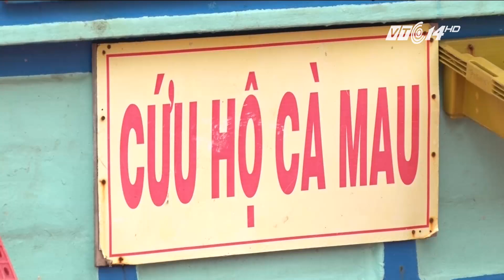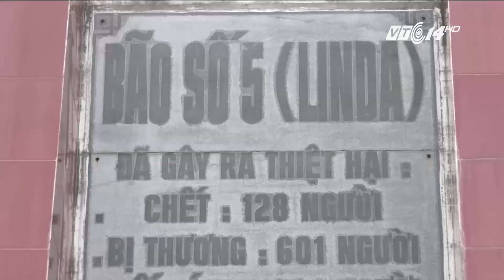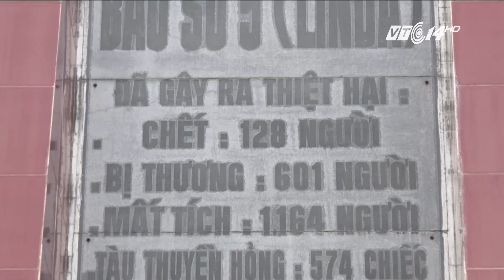VTC14 | Sau cơn bão thế kỷ Linda: Thay đổi để sinh tồn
(VTC14) - Ngược trở lại 20 năm trước. Ở thời điểm đó, người dân ĐBSCL mưu sinh chủ yếu vào đánh bắt cá, nhưng với những phương tiện rất thô sơ, công suất nhỏ. Cũng chính vì lý do đó mà đã có gần 3.000  chiếc bị đánh chìm. Bão Linda vừa là nỗi đau, nhưng cũng có thể coi là dấu mốc cho sự thay đổi trong công tác phòng chống, đảm bảo an toàn cho tàu thuyền khi ra khơi.